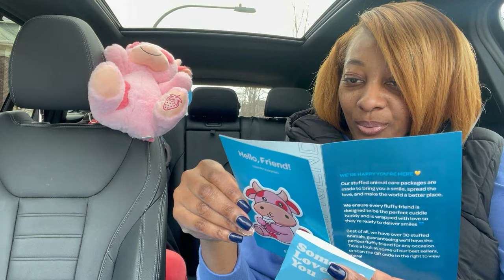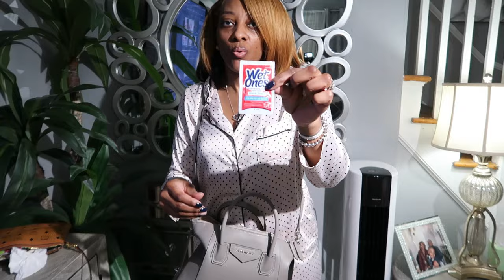VLOG: GOT A NEW COUCH!! UNBOXING MY GIVENCHY BAG | NAIL APPOINTMENT | ZARA HAUL & SURPRISE MAIL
I pray this video finds you well. Here’s Al late vlog some weekend shopping 🛍️
Faithkeybiz deets on products and discounts are pinned in the comment section.